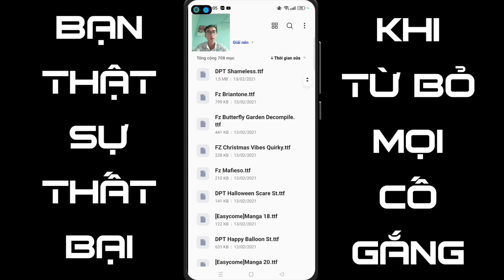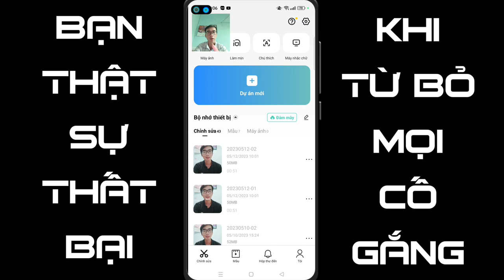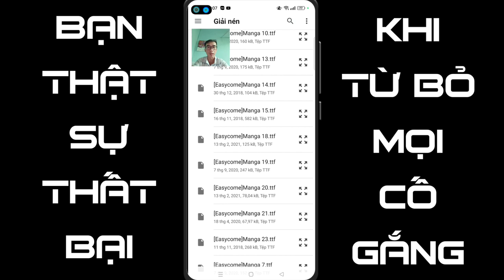Thêm font chữ tiếng Việt cho capcut 2023